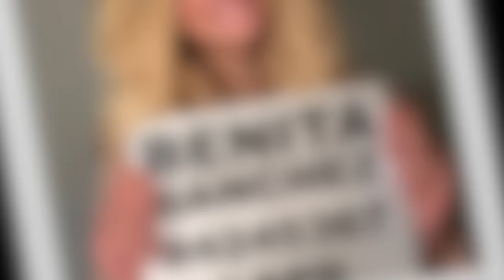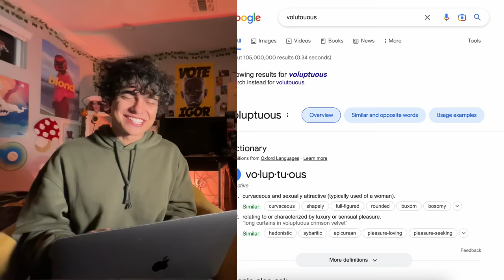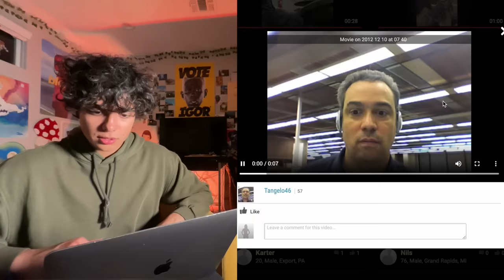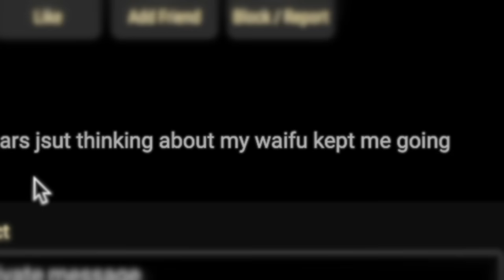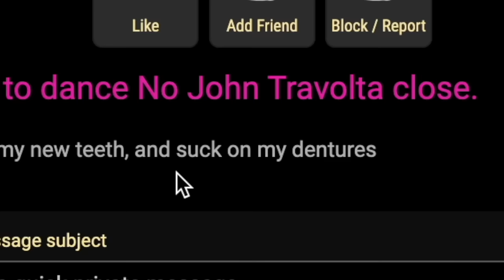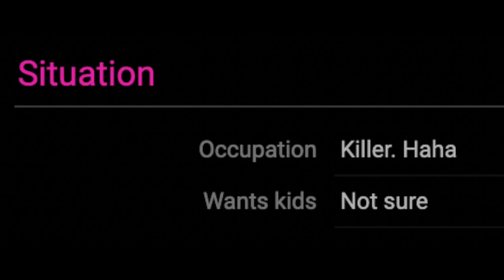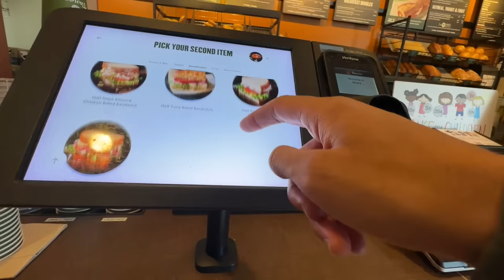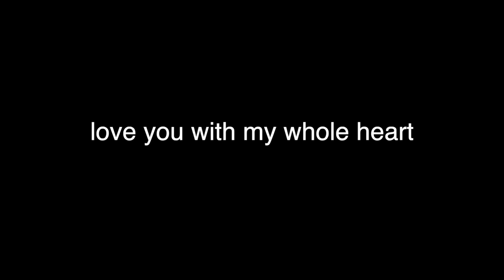i catfished CRIMINALS on a criminal dating site…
i'm like batman except instead of beating up bad guys i catfish them

fave song - forgiveless by sza
fave show - the kingdom: exodus